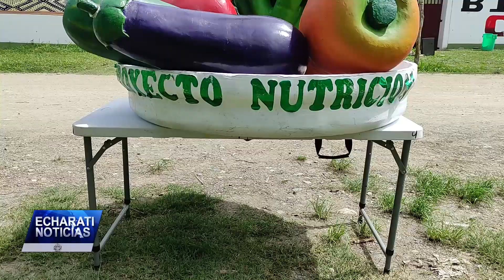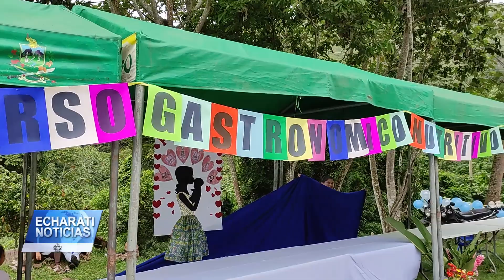ALBONDIGAS CON BOFE FUE EL PLATO GANADOR EN EL CONCURSO GASTRONÓMICO NUTRITIVO EN LA CC.NN. KORIBENI